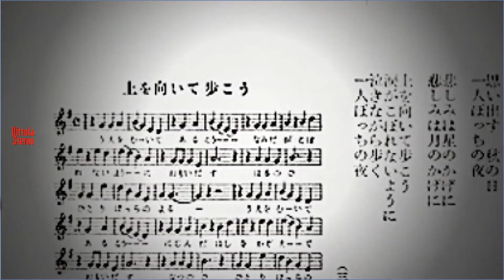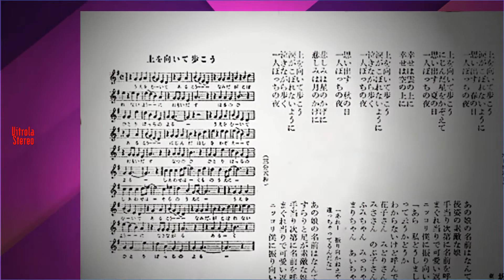La historia de Sukiyaki de Kyu Sakamoto 🎸 Rock Pretérito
El 15 de junio de 1963 上を向いて歩こう, ("Ue o Muite Arukō") Sukiyaki de Kyu Sakamoto llegó al #1 del Hot 100 de Billboard.

La historia de Sukiyaki de Kyu Sakamoto 🎸 Rock Pretérito con Nelson Alarcón | Vitrola Stereo

Voiceover: @alarconnelson

Vitrola Stereo, Classics from the Rock era!